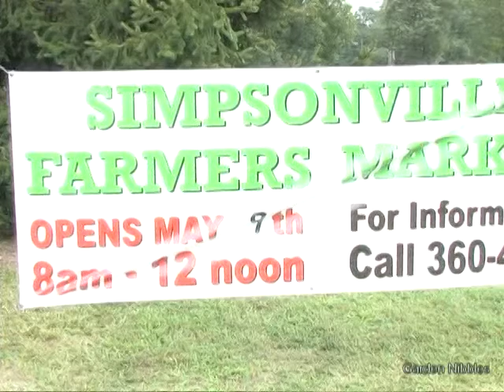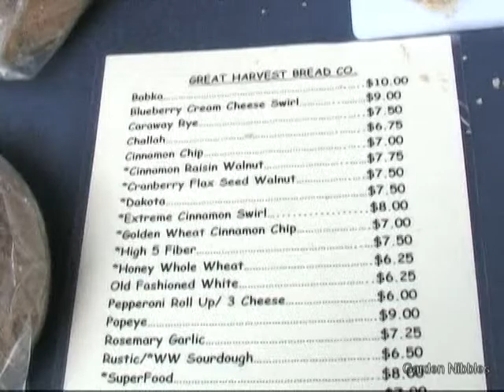Garden Nibbles - Great Harvest Bread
Make money at the Farmers Market.

Deidre interviews Great Harvest Bread Company at the SC Farmers Market.